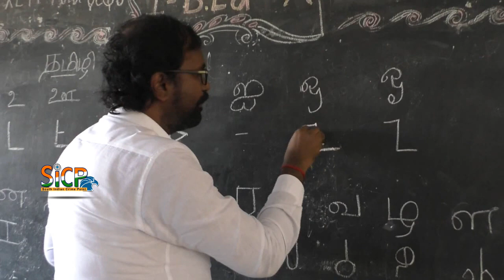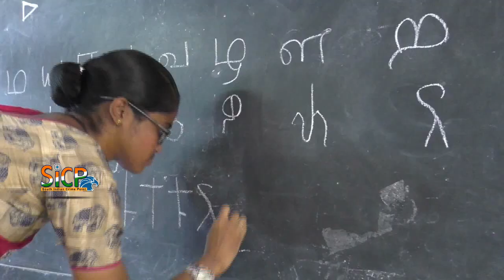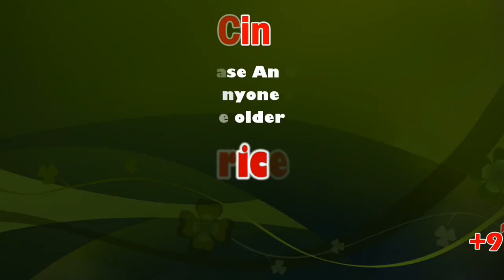Bharani Park Recording Sangam works in Tamizhi | Dr. C. Ramasubramanian | Karur | Sicp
In a novel attempt, students of Bharani Park Group of Institutions wrote all books of Sangam literature in Tamizhi (Tamil literature) script in a record time of 24.55 minutes here on Saturday.

As many 4,500 students and teachers of Bharani Park Matriculation School, Bharani Vidyalaya and Bharani Park B.Ed College participated in the initiative, which is aimed at popularising Tamizhi script.

The students, who were given two to five stances of Sangam literature books such as Pathinenkeezhkanakku and Pathinenmelkanakku , completed the task within the stipulated time. Ettuthogai, Pathupattu, Agananuru, Purananuru, Kalithogai, Thirukkural, Nanmanikadigai, Elathi and Iniyavai Narpathu were among those written in Tamizhi.

Though it was expected that it would take about an hour to complete the record, they took just less than half an hour to write the ancient Tamil books in Tamizhi. Out of 5,500 students of the institutions, 4,500 students, who learnt Tamizhi, were involved in it.

தமிழி எழுத்தில் திருக்குறள் வடிவம் ! ஆசிரியர்கள் மற்றும் மாணவர்களின் முதல்  சாதனை..!

தமிழ் மொழியின் ஆதிஎழுத்து வடிவமான பிராமி எனப்படும் தமிழி எழுத்துக்களை கற்றுக்கொண்ட ஆசிரியர்கள் மற்றும் மாணவர்கள், 1330 திருக்குறளை தமிழி எழுத்து வடிவில் புத்தகமாக முதன்முறையில்  உருவாக்கியுள்ளனர். இதுமட்டுமில்லாமல், அந்த பள்ளியின் சார்பிலும், திருவள்ளுவா் மாணவா் இளைஞா் இயக்கத்தின் சார்பிலும் இந்த வருடத்தின் இறுதிக்குள் ஒரு லட்சம் நபர்களுக்கு தமிழியை கற்றுக்கொடுப்பது தான் லட்சியம் என்கின்றார் பள்ளியின் முதன்மை முதல்வரும், திருவள்ளுவா் மாணவா் இளைஞா் இயக்க தேசிய ஒருங்கிணைப்பாளருமான சொ.ராமசுப்பிரமணியன் மற்றும் கரூரைச் சேர்ந்த பரணி பார்க் பள்ளி என்கின்ற தனியார் பள்ளியின் ஆசிரியர்கள் மற்றும் மாணவர்களின் சாதனை பற்றிய செய்தி தொகுப்பு இது.